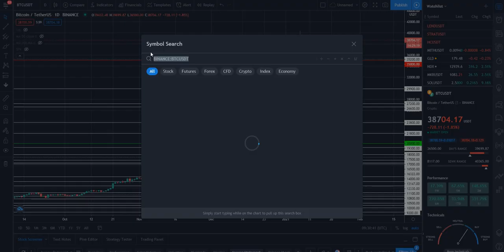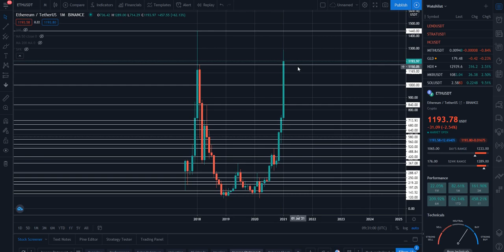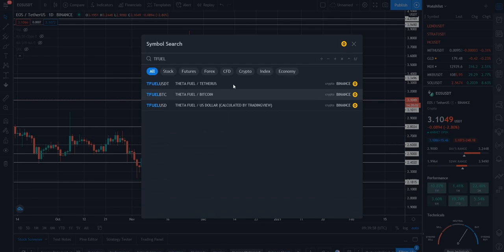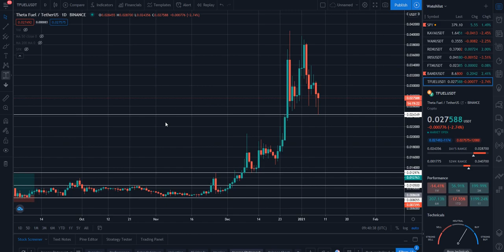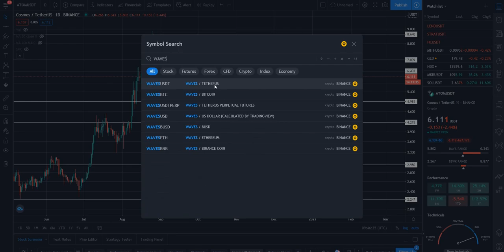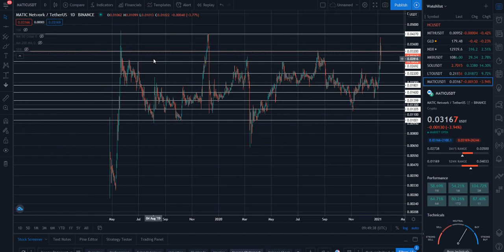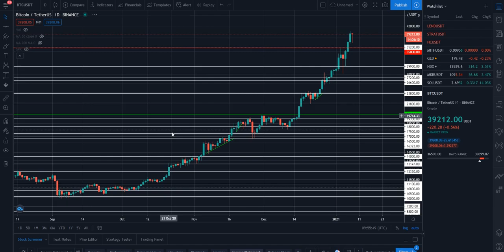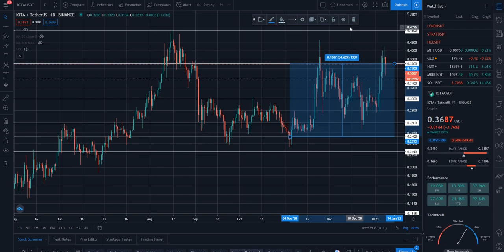Обзор рынка криптовалют 08.01.21. Январь 2021. Прогноз цены. Откат произошел, выкуп продолжается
В данном видеоролике будет обзор рынка криптовалют. Вы узнаете: прогноз цены на Биткоин и альткоины. Биткоин достигал отметки $40000 и не собирается откатываться вниз. Активные, массивные скупки продолжаются, причем по альте в том числе. Отката вообще никакого сильного нет, только лишь незначительной ~ 10%, по альте тоже самое. Скупки идут полным ходом. Какие альты и где покупать? Что продавать и фиксировать в данный момент? Всё это и многое другое вы узнаете из данного видео.